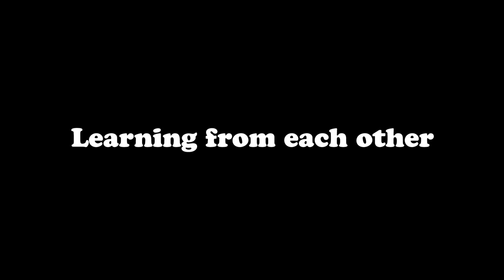MY FIRST SUMMER - Learning From Each Other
💿 DVD Extras: Director Interview, Bloopers & Deleted Scenes 👀 DVD Subtitles: 🇺🇸🇪🇸🇵🇹🇧🇷🇸🇪🇮🇹
- - - 👭 Stream it on Amazon USA/UK, iTunes and Worldwide 🌎 on PeccadilloPOD.com 👭 - - -

Having been raised in complete isolation in a remote part of Australia, the sheltered Claudia (Markella Kavenagh, The Lord of the Rings: The Rings of Power) finds herself stranded and emotionally ill-equipped to cope following the death of her mother. But then, the free-spirited Grace (Maiah Stewardson, Girl Asleep) appears in the garden like a mirage and the two young women quickly form an intense bond. Finding in each other the support, love and intimacy they both need. But can their romantic idyll endure the pressures of the real world?

Katie Found’s poetic debut feature is beautiful and moving tale of first love and loss.